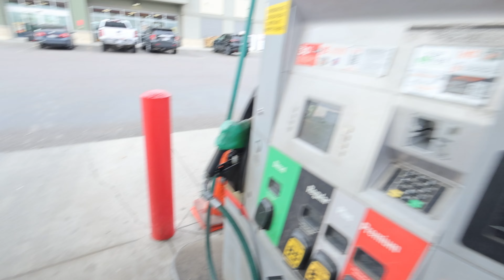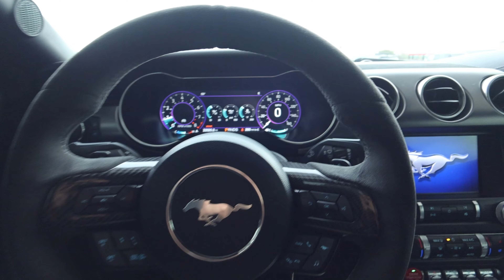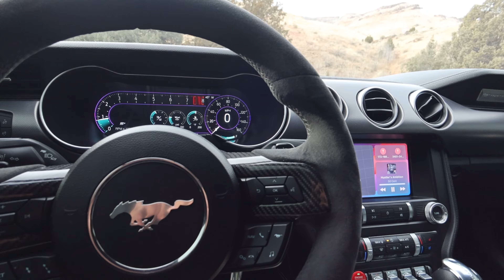Mountain run failed. *Snow*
GhostMountDiscount | Code: itsonlytwan

Outro Song By: Lamb 2 G.O.A.T - Skema Boy